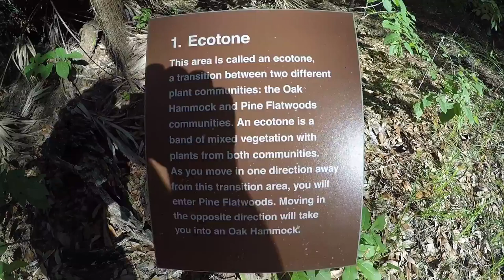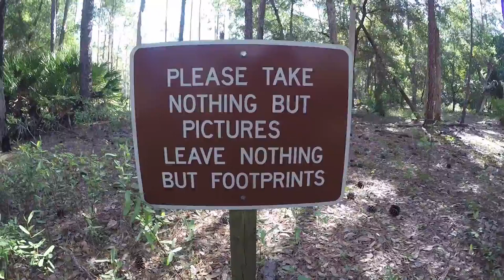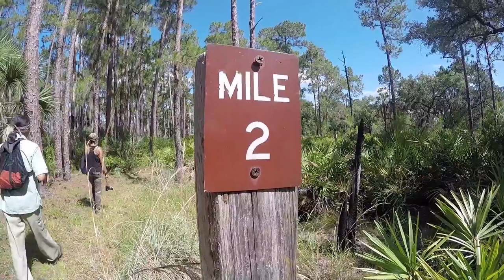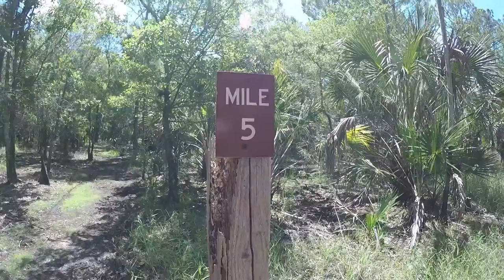LAKE KISSIMMEE STATE PARK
Hey, loves! In this video we go gallivanting through Lake Kissimmee State Park in Lake Wales, Florida. A horrible breakfast + very little water + Florida sun = NO BUENO. I'll give you five tips to being a better hiker than I was hahaha. Enjoy!

Filmed on Canon EOS M
Rode Shotgun Mic
GoPro HERO4 Silver